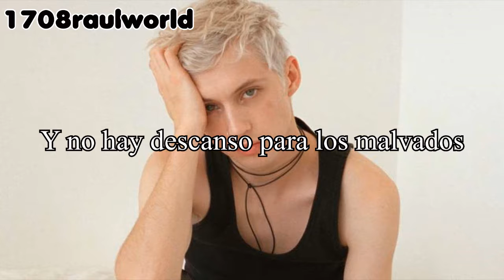Troye Sivan - Running Shoes (Traducida Al Español)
Artista: Troye Sivan
Canción: Running Shoes
Album: Bloom (Target Edition)
Año: 2018

Troye Sivan - Running Shoes Letra En Español
Troye Sivan - Running Shoes Subtitulada